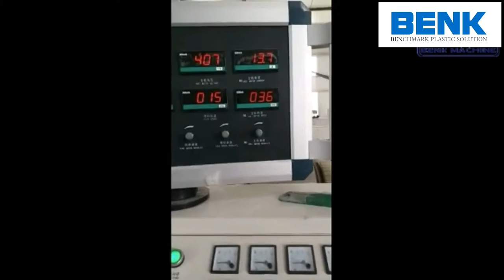PVC Roof Tile Production Machine-Линия производства покрытий для крыш (ПВХ черепица) из ПВХ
PVC Roof Tile Production Machine

PVC roof tile sheet production line
Introduction

PVC roof tile machine is mainly used to produce PVC glazed tile whose width is 720, 930 and 1100 mm, thickness is 2 mm, 2.5 mm and 3 mm.

Configuration
No. Machine Quantity
1 Screw loader 1 set
2 SJZ 80/156 conical twin-screw extruder 1 set
3 SJ 65/35 single screw co-extruder 1 set
4 Extrusion mould and flow distributor 1 set
5 Embossing roller 1 set
6 Side cutter 1 set
7 Glazed-tile forming machine 1 set
8 Cutter 1 set
9 Stacker 1 set
Auxiliary Machines of the line
No. Machine Quantity
1 Mould: Main ridge tile; Oblique ridge tile; T cock; Tile end 4 set
2 Pressing machine and oven 2 set
3 SRL-Z 500/1000 Mixing unit 1 set
4 Screw loader 1 set
5 SWP 360 Crusher 1 set
6 SMP 600 Miller 1 set
Flow chart of the production line

High speed mixer---conical twin screw extruder---co-extruder---co-extrusion die head---embossing and cooling rollers---forming machine---saw cutting machine---stacker---pneumatic pressing machine for ridge tiles moulds

 Features of the tile produced:
1. Excellence weather fastness;
2. Waterproof outstanding performance;
3. Wind resistance, quake-proof;
4. Rich color, new personalized, stable and lasting;
5. Excellent fireproof performance;
6. Heat insulation, heat preservation;
7. Good sound insulation performance;
8. Excellent toughness and strength;
9. Simple construction--paving speed most quickly, construction cost minimum;
10. Economical.

PVC roof tile sheet Specification
1. Width: 720, 880, 1040mm
2. Thickness: 1-4mm
3. Can be co-extrusion ABA, AB, ABC
4. ASA or PMMA co-extrusion

PVC roof tile sheet production line Application
The Plastic Roofing Tile Roll Forming Machine is mainly used in the production of plastic glazed tile. The plastic glazed tiles are widely used in the garden-style factory, tourist scenic spots, pavilions, hotels, family building, etc.